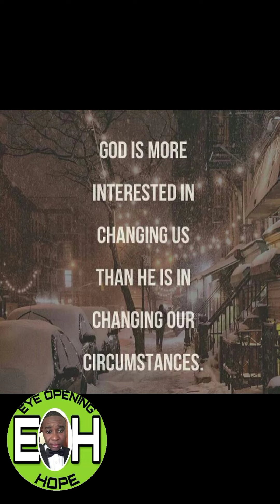Be The Change You Want To See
I want to thank the pexels and pixabay team and the video, photo and audio creators below without all of you this video wouldn't  be possible and also to the persons who write the quotes I used in this video.
ANima
Photo by Alexas Fotos from Pexels
Music audio by ZakharValaha from pixabay